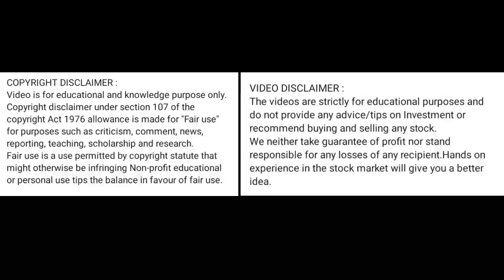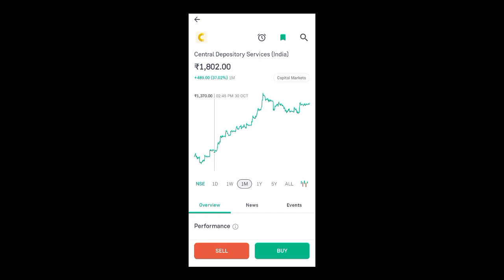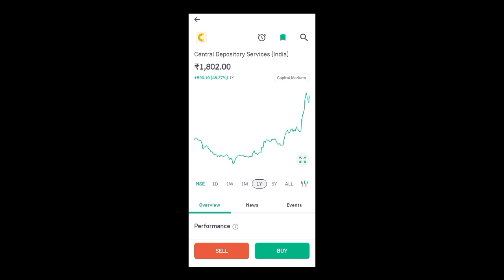cdsl share news today l cdsl share price today I cdsl share latest news today l cdsl share news